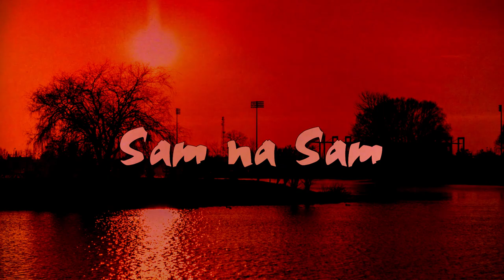Sam na Sam - Karol Salik (odc. 1)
Pierwszy odcinek nowej serii na kanale WigryTV. Poznaj bliżej zawodników suwalskich Wigier. Karol Salik, bramkarz i kapitan drużyny.